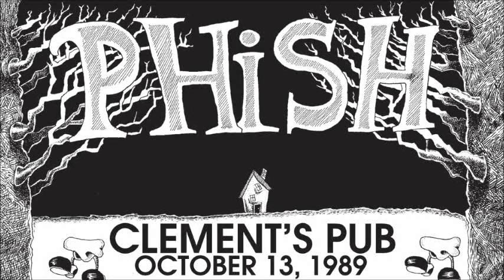1989.10.13 - Clement's Brew Pub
Source: SBD=cass/x
Transfer: Sony TC-KA3ES = Lucid AD 9624 A/D = REBA @ 24/48kHz

Never Buy Or Sell Live Music Recordings/Videos! No Official Releases were used.